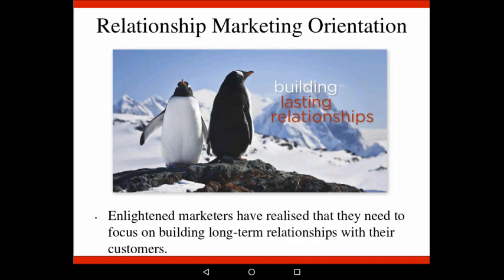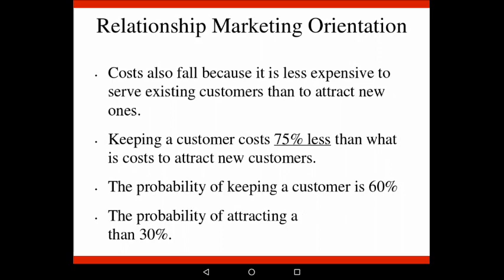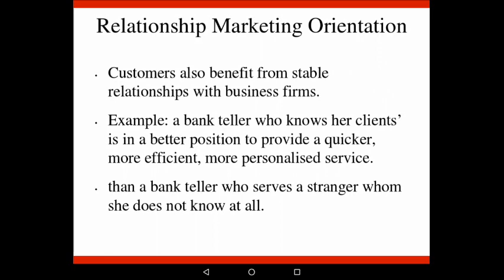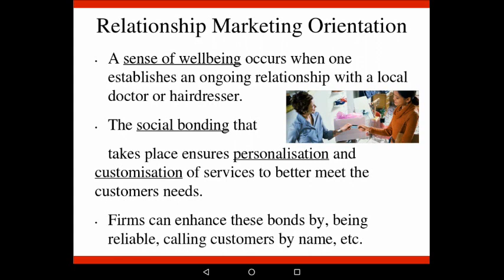Marketing 1: Ch 1.2.6 - Relationship Marketing Orientation